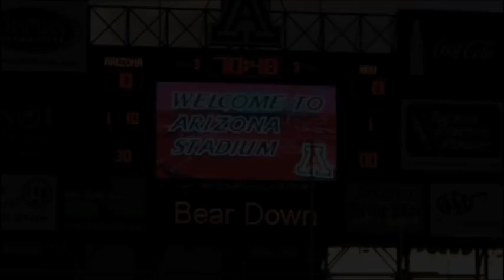Inside NAU Football at University of Arizona 9-12-09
NAU football team at Arizona.